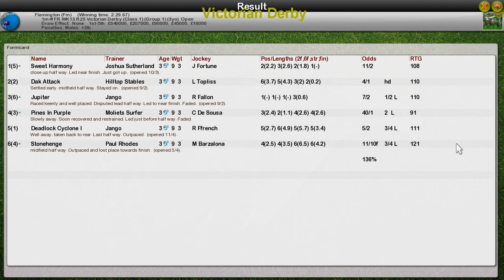FR WK13 R25 Victorian Derby